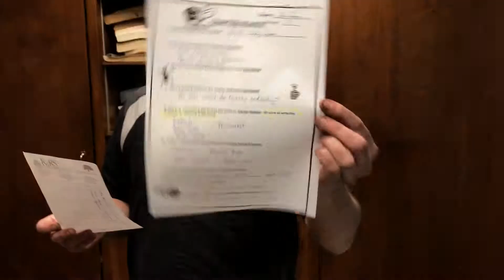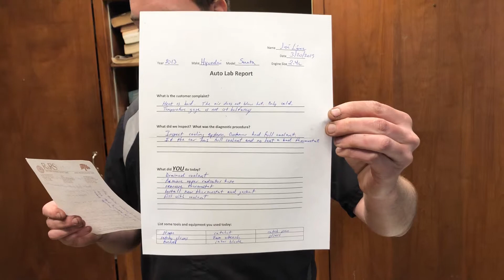W3 reading writing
Olivet w3